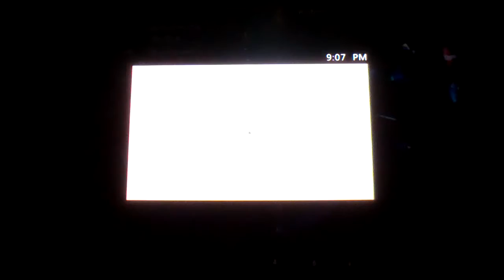AGN Halo PUF 3/30/12 (SWAT FFA)